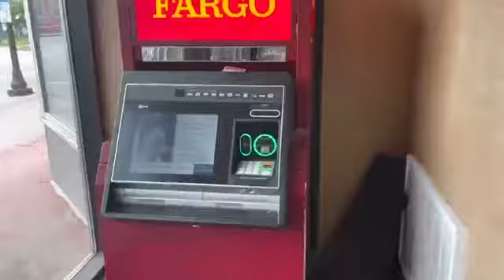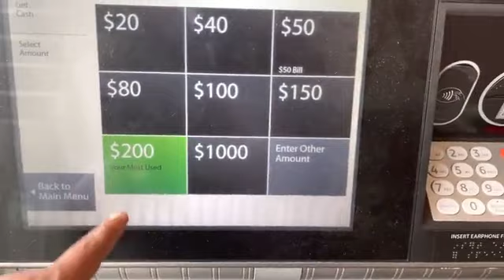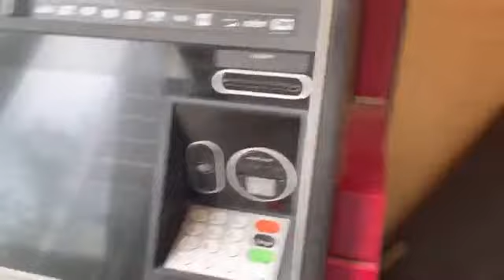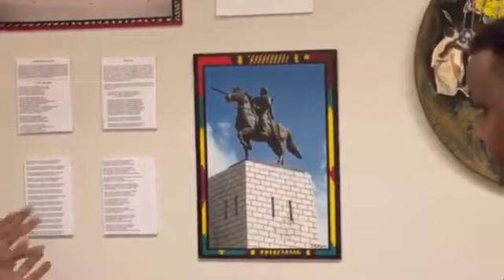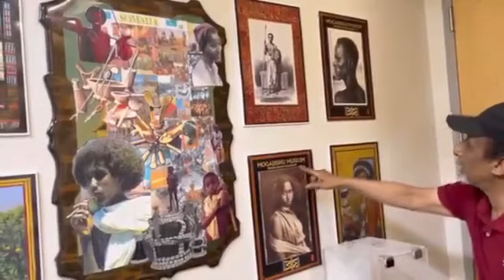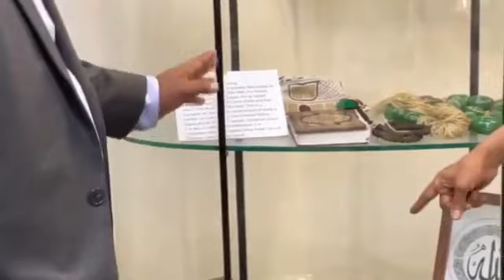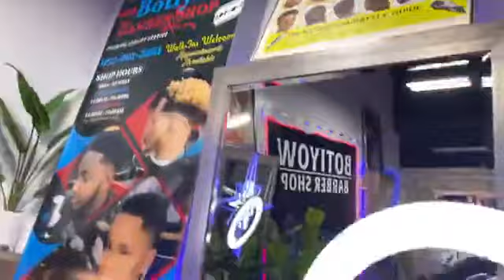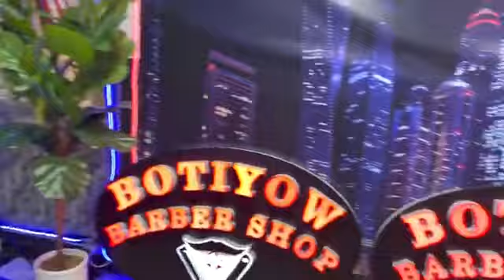DAAWO Duqbilow Oo Maanta Wacdaro Ka dhigay Magaalada Minneapolis isagoo si cajiib ah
Fadlan Like Saar Muuqaalka Mahadsanid